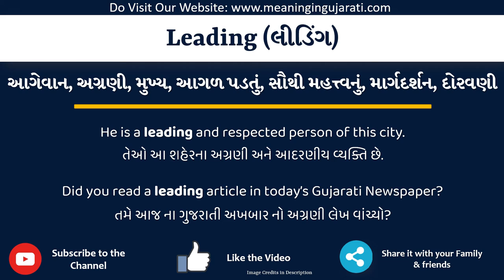Leading Meaning in Gujarati | Leading નો અર્થ શું છે | Leading in Gujarati Dictionary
આ વિડિયો માં તમે Leading નો Gujarati માં અર્થ સમજશો અને એની સાથે Leading નું pronunciation પણ શિખશો. એટ્લે કે તમે Leading ના meaning ની સાથે સાથે એ પણ શિખશો કે Leading ને કેવી રીતે બોલાય, Leading ને બોલવાની સાચી રીત કઈ છે.

તો બસ એક મિનટ માં શીખો Leading શબ્દ ને.

Leading ને examples થી સમજીએ